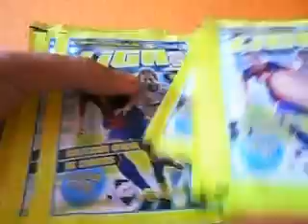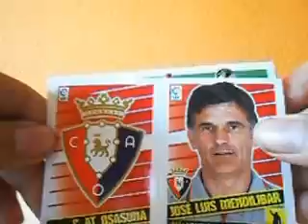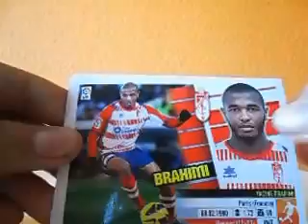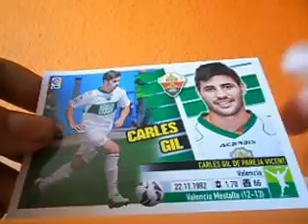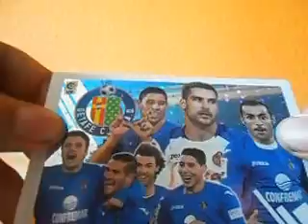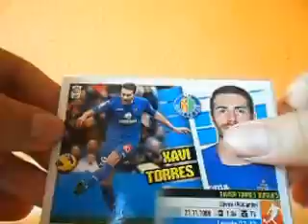1 BLISTER DE 10 SOBRES DE LA LIGA ESTE 2013-2014 #2